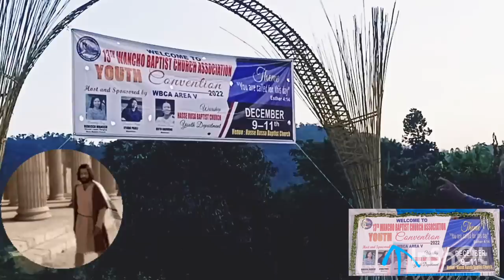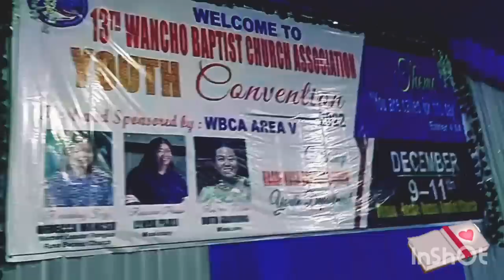W,B,C,A Youth Convention || Hahsè Rusa || 09/12/2022- Eps--1